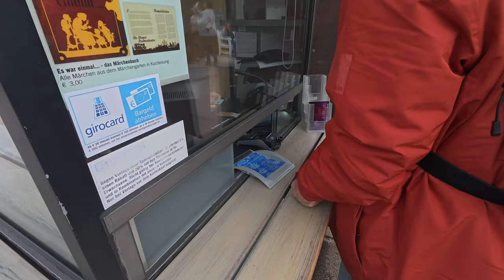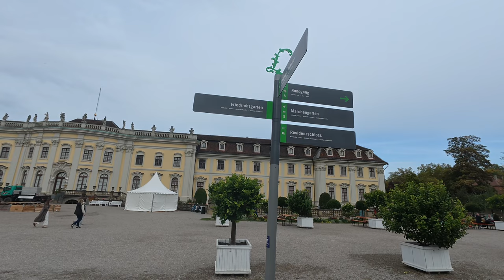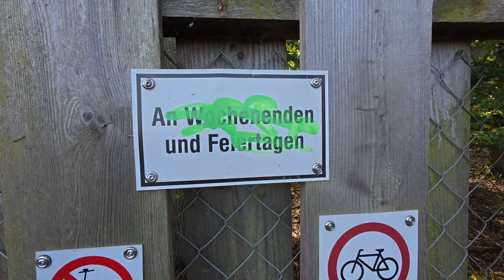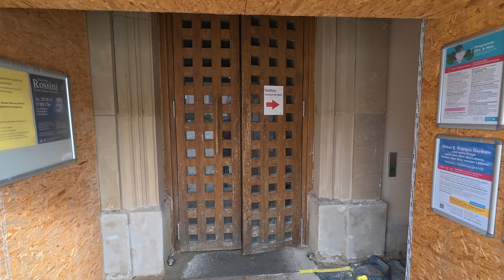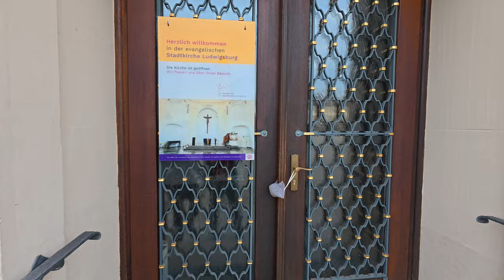Ludwigsburg und Neckar - Blühender Barock und Wanderstöcke - Nr. 311a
Nicht weit müssen wir fahren um zwei interessante Ziele anzusteuern.
Ludwigsburg mit seinen Schlössern und der Kürbisausstellung im Blühenden Barock und Benningen am Neckar mit ruhigen Stellplatz und schöner Landschaft laden zu einer Wanderung ein.
Es gab viel zu sehen und das zeigen wir in diesem Video.
Die App von Komoot nutzen wir übrigens mit nachstehendem iPhone und Apple Watch:
iPhone 16 Pro Max
Apple Watch 10

Neue Kamera und neues Mikrofon-Set von DJI:
DJI Action 5
DJI Mic 2

00:00 Intro
00:45 Übernachtunsplatzsuche
02:21 Blühendes Barock - Kürbisausstellung
08:15 Märchengarten
09:50 Schlosspark
12:04 Schloss Monrepos
15:35 Schlos Favorite
19:10 Ludwigsburg
23:59 Benningen - Wanderung
39:32 Schwäbischer Abend

Weiterhin kooperieren wir mit den Firmen:
RSM/ASW-Bike (Fahrräder für das Wohnmobil)